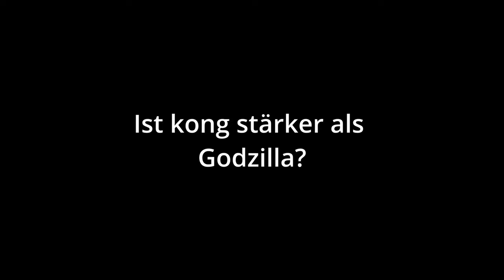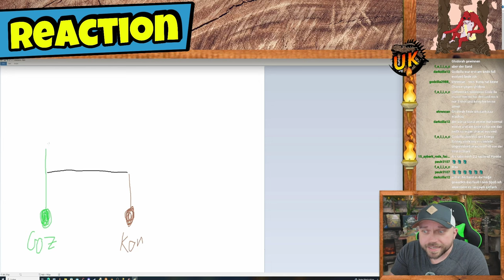Hat Kong Godzilla in Ägypten besiegt? Wir analysieren den Kampf! godzillaxkongthenewempire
Kong hat Godzilla in Ägypten besiegt! - sagen die einen, denn der Moment, in dem Kong Godzilla K.O. schlägt, wäre im Ernstfall der entscheidende Moment gewesen. Was ist da dran?